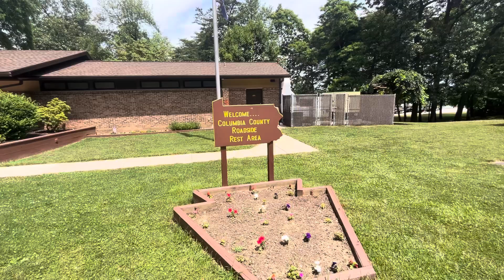June 25, 2024/Rt 80 Columbia County rest area